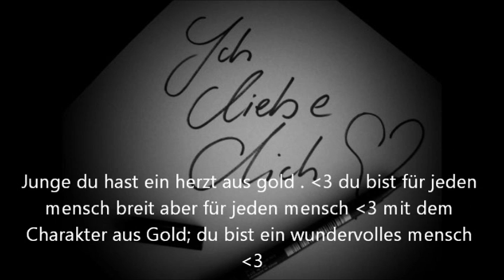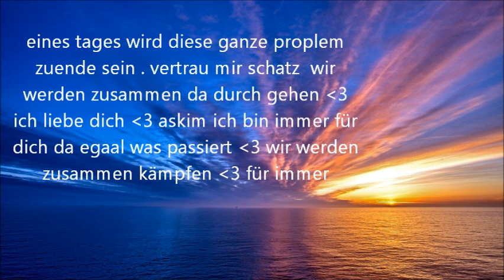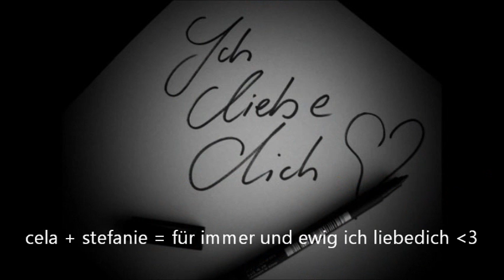CELA & Stefanie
Cela ILD